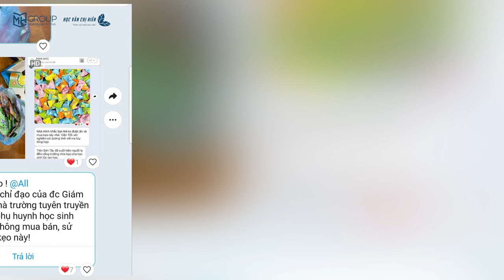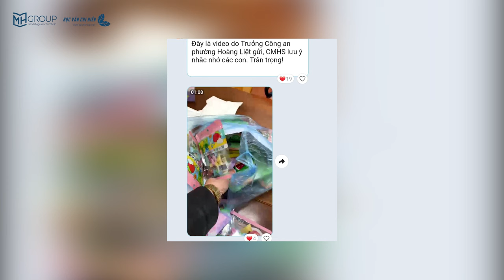BẢN TIN VTV CHỊ HIÊN - SỐ 5 (NGÀY 10/12/2023)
Những thông tin sẽ có trong bản tin VTVCH số 5, ngày 10 tháng 12 năm 2023:
- Học sinh Việt Nam đạt thành tích cao tại kỳ thi sáng chế quốc tế
- Trường học Hà Nội cảnh báo xuất hiện loại kẹo lạ có thể gây ngộ độc
- Cô giáo 25 năm gắn bó với trò nghèo